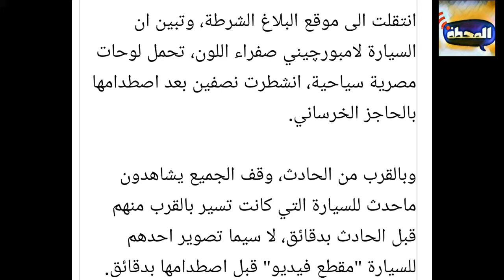أقوى موقف حسد موثق بالفيديو .... العين دمرت ملايين الدولارات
مسلسل فالنتينو
مسلسل كلبش 3
مسلسل قمر هادي
مسلسل ولد الغلابة
مسلسل أبو جبل
مسلسل لمس أكتاف
مسلسل القائمة 33
مسلسل زلزال
مسلسل الملكة
مسلسل حكايتي
مسلسل شربة مية
مسلسل البرنسيسة بيسة
مسلسل ابن الأصول
مسلسل اللعبة
مسلسل هوجان
مسلسل الأختين
مسلسل آدم فاميلي
مسلسل سوبر ميرو
مسلسل الابن الـ 13
مسلسل فكرة بمليون جنية
مسلسل علامة استفهام
مسلسل قابيل
مسلسل لآخر نفس
مسلسل بد الحدوتة ثلاثة
مسلسل طلقة حظ
مسلسل الواد سيد الشحات
مسلسل بركة
مسلسل الزوجة ال 18
مسلسل حدوتة مرة
برنامج رامز فى الشلال
مقالب
مقلب
مضحك
ضحك
رعب
سحر
جن
عفاريت
غرائب وعجائب وطرائف
مرتضى منصور
تركي آل الشيخ
الزمالك الأهلي بيرامدز